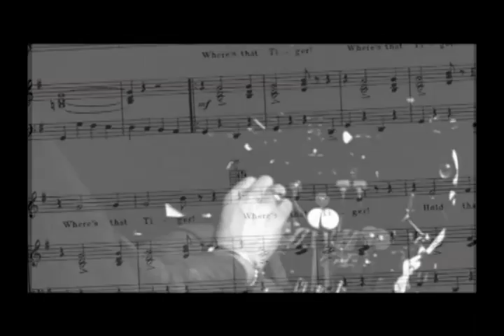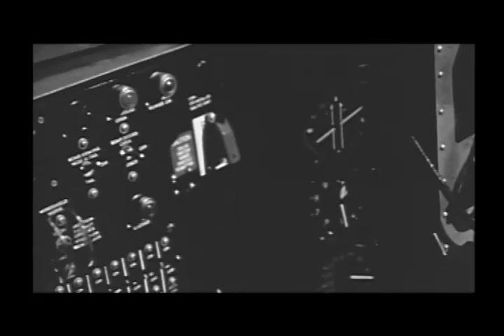Central Illinois World War II Stories - Trumpet Player John O'Connor Recalls World War II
(Aired on WILL-TV's "Prairie Fire" at 7:30 p.m. Thursday, April 17, 2008)

John O'Connor of Champaign served in the U.S. Air Force during World War II. He was chosen as lead pilot with the first experimental flying unit aboard the B-24 Liberator. He flew 50 missions and also used his skills as a trumpeter and band director. Flying back from a mission, John and his crew would often pull out their instruments and play. O'Connor later became a member of the Medicare 7, 8 or 9 Jazz Band, performing around the country.